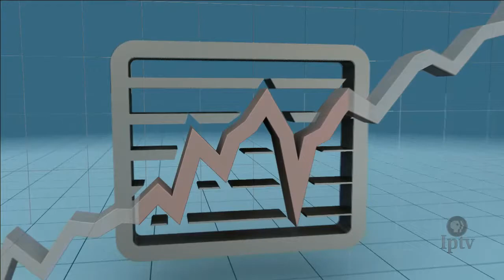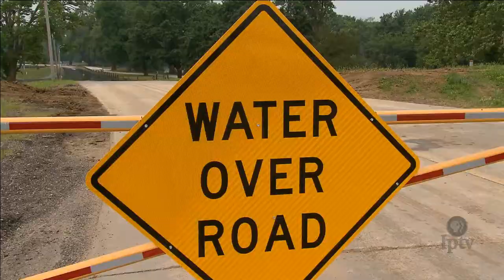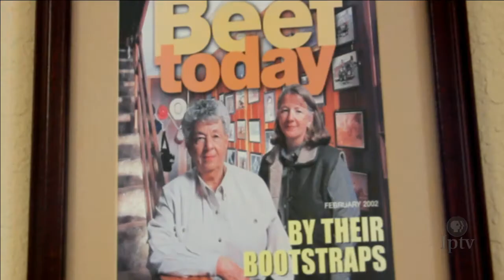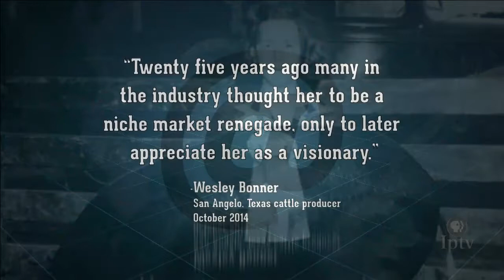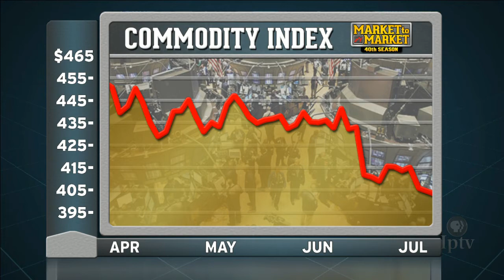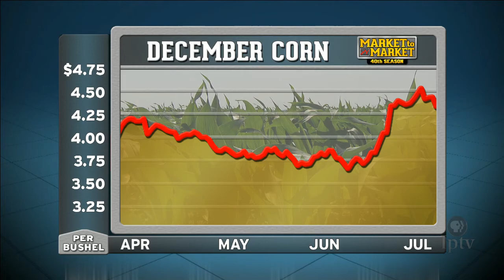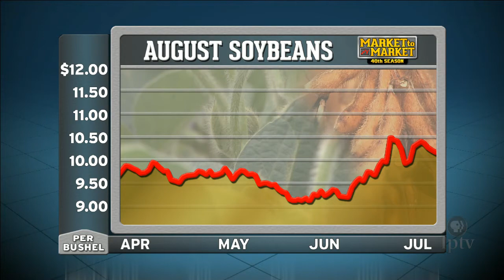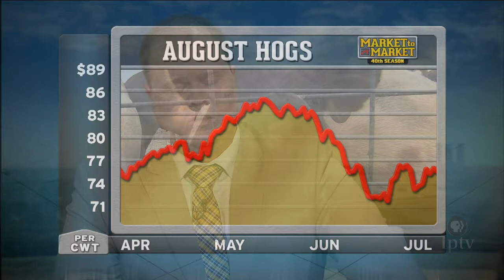Market to Market (July 17, 2015)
After a sluggish start, the rural economy gets moving. Congress gets the Fed’s view of the nation’s economic future. Breaking barriers is all in a day’s work for this cattle industry maverick. Market analysis with Ted Seifried.